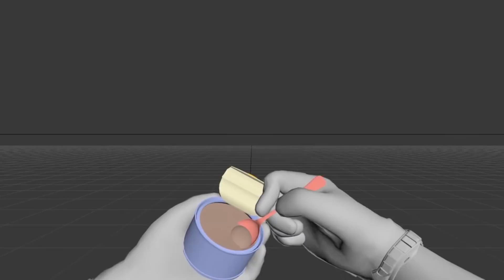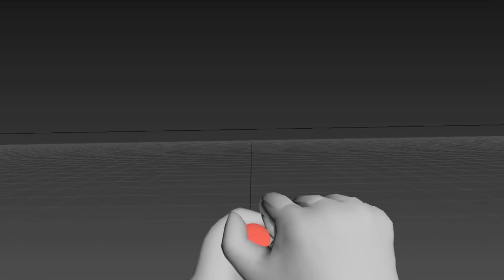Больше подробностей о патчах 0.10.5 - 0.11.0 Escape from Tarkov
Ответы Н. Буянова на вопросы с сайта Reddit, ещё подробности о патче 0.10.5 и новые материалы из разработки - всё это сегодня в выпуске!

Арт на превью by SuperNinjaNub

Приветствую, друг! Ты попал на канал Холода! Но тут всегда тепло и всегда вам рады. В обсуждении видео есть несколько правил, которых нужно придерживаться:
⚫Первое - вежливость и взаимоуважение. Эти качества тут всегда ценятся и имеют авторитет;
⚫Второе - политика всегда остаётся за бортом. Тут просто не обсуждаются подобные темы;
⚫Третье - хамство и оскорбление кого-либо, автоматически адресуется в мой адрес. Уважайте друг друга. Не хамите. Для непонятливых всегда найдётся инструмент.

Характеристики PC:
Processor: Intel i7-7700
RAMemory: Kingston DDR4 8GB 2400MHz х2
GPU: Gigabyte GTX 1080 8Gb
Micro: Begringer C-1U